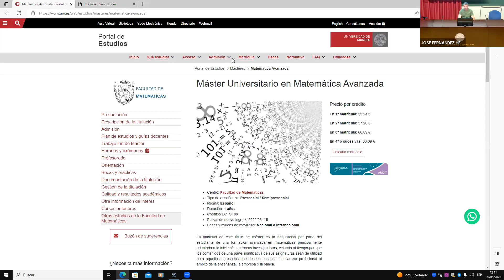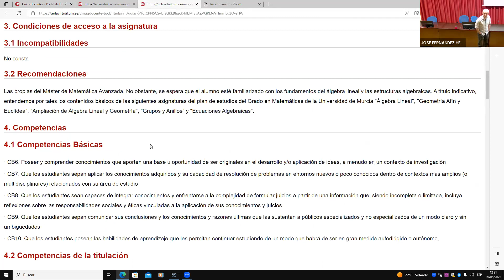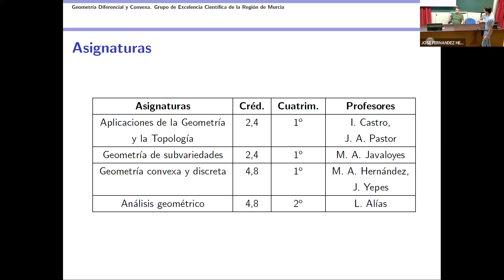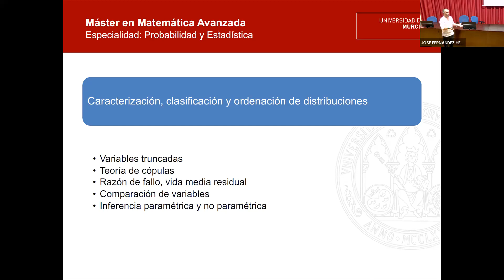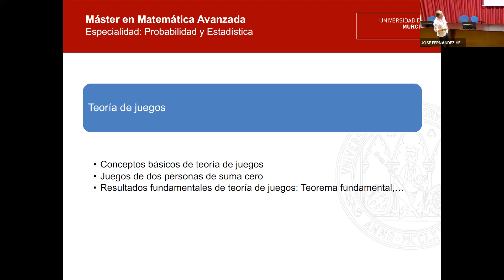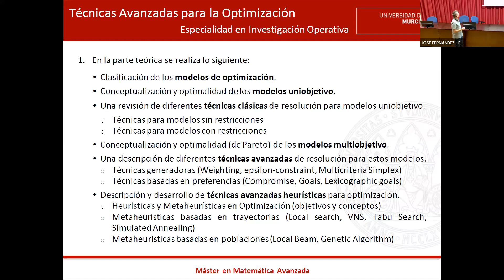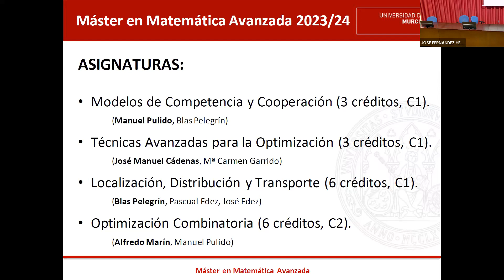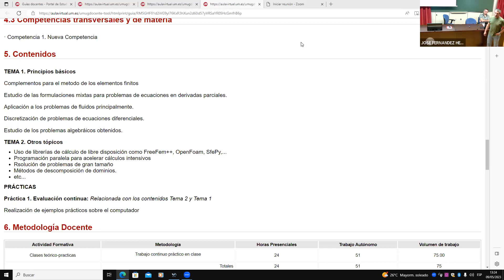Presentación del Máster en Matemática Avanzada de la Universidad de Murcia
Presentación del Máster en Matemática Avanzada que se imparte en la Facultad de Matemáticas de la Universidad de Murcia, así como de la Doble Titulación con el Máster de Formación de Profesorado, especialidad en Matemáticas, que permite obtener ambos másteres el un curso académico